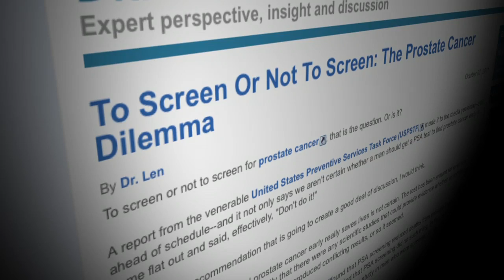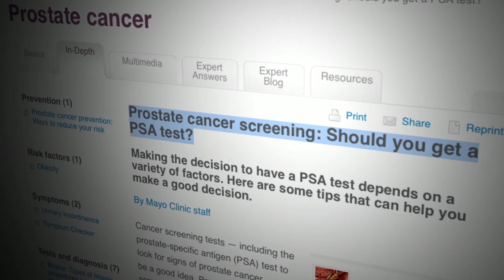PSA To Test or Not To Test - Mayo Clinic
A popular early screening test for the 2nd deadliest cancer in men is falling out of favor.  The U.S. Preventive Services Task Force has concluded there is very little evidence to support routine screening for prostate cancer with a PSA test.